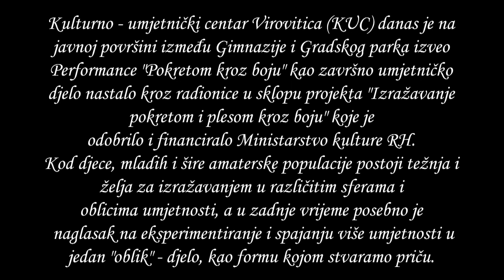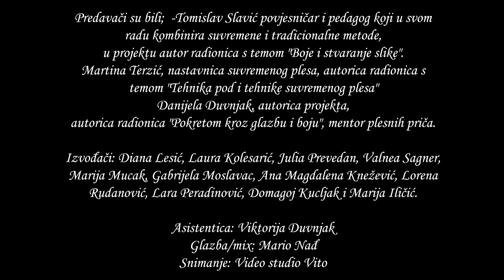KUC Virovitica - IZRAŽAVANJE POKRETOM I PLESOM KROZ BOJU - projekt 2020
Kulturno - umjetnički centar Virovitica (KUC) danas je na javnoj površini između Gimnazije i Gradskog parka izveo Performance "Pokretom kroz boju" kao završno umjetničko djelo nastalo kroz radionice u sklopu projekta "Izražavanje pokretom i plesom kroz boju" koje je odobrilo i financiralo Ministarstvo kulture RH